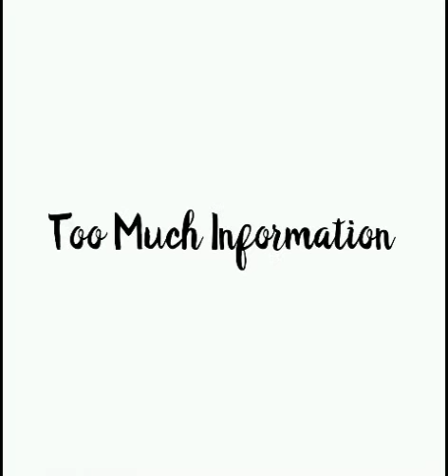The meaning of TMI.